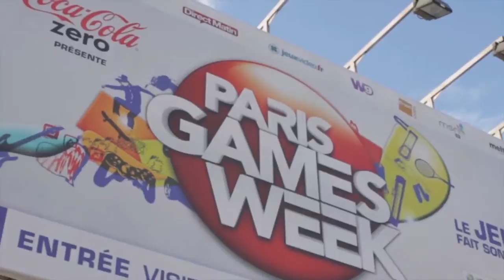HITMAN paris games week